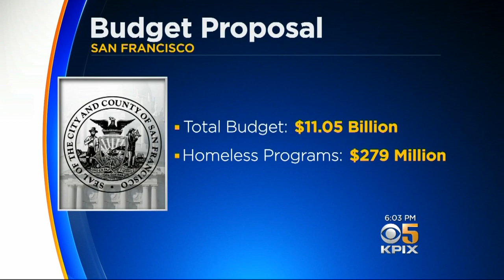San Francisco Increases Homeless Funding By An Additional $29 Million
More money is being allotted to tackle the pervasive issue of homelessness in San Francisco, with an additional $29 million added to the $250 million previously budgeted. Emily Turner reports. (5/31/18)